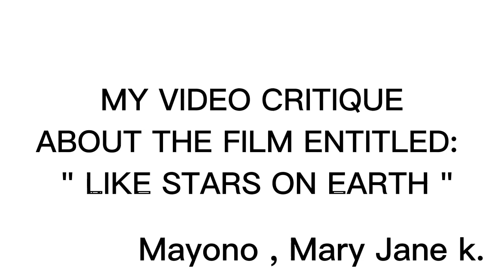video critique in the film entitled: like stars on earth for BSED-ENG 1 and 2